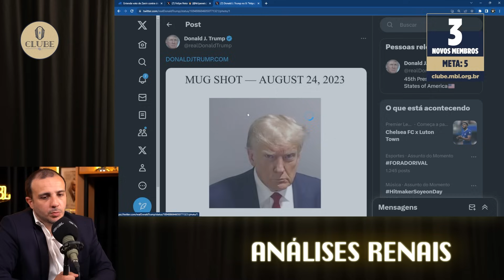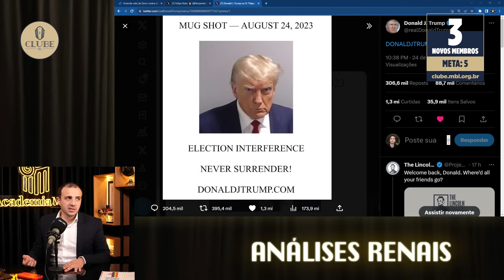MUG SHOT DO TRUMP É MUITO SIMBOLICO! | Cortes do